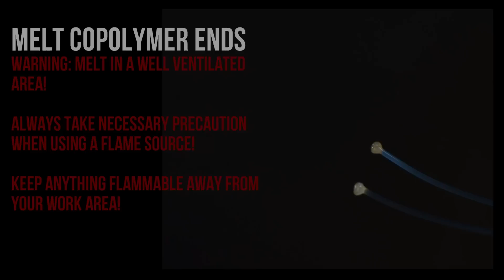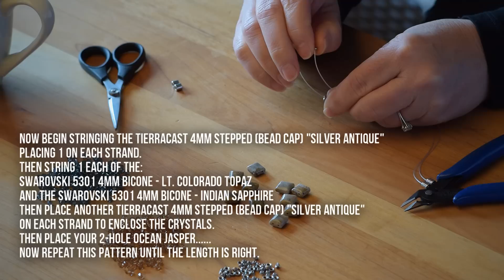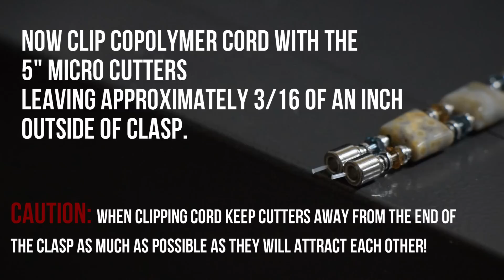Pacific Northwest Bracelet Jewelry Making Tutorial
Bringing the ocean, decomposing leaves and the blue fog of the Pacific northwest in winter together with beads in
a step by step jewelry making tutorial.

Below are links to each of the individual styles of beads shown as well
as a link to purchase all of the beads in a "bead making kit" for this design.

To purchase all of the beads to make this design in a kit:

COPOLYMER-65-5-YARDS
Copolymer Cord .65mm - 5 Yards
1 yard

5X5MCLASP_S1
5x5 Magnetic Tube Clasp Silver (2 sets)
2 sets

10X10-2HSTD-OCEAN2
Ocean Jasper #2 10x10 2-Hole (1 strand)
Quantity needed: 12 beads

5301_4INDSAPP
Swarovski 5301 4mm Bicone - Indian Sapphire (72)
Quantity needed: 13 beads

5301_4LTCOLTOP
Swarovski 5301 4mm Bicone - Lt. Colorado Topaz (72)

T-0405-RB
TierraCast 4mm Kenyan Heishi "Rhodium" (4 pieces)
Quantity needed: 4 beads

T-5597-SA
TierraCast 4mm Stepped (Bead cap) "Silver Antique"
Quantity needed: 52 beads

NOT INCLUDED IN KIT
TO107
5" Micro Cutters